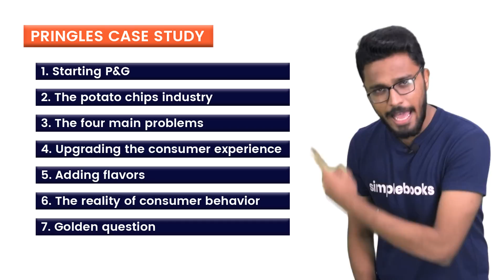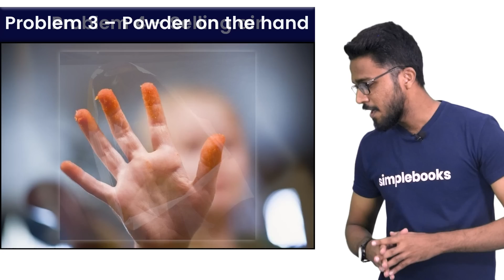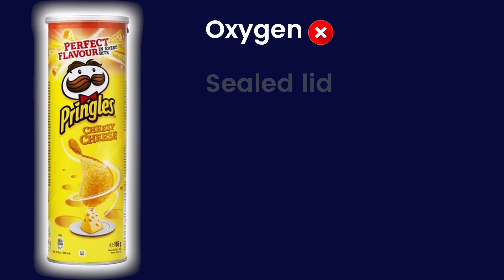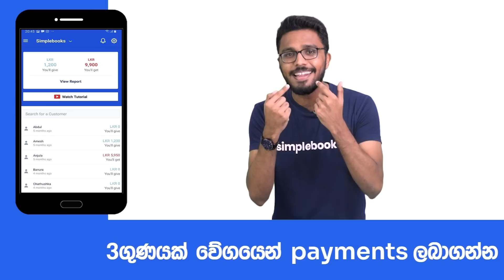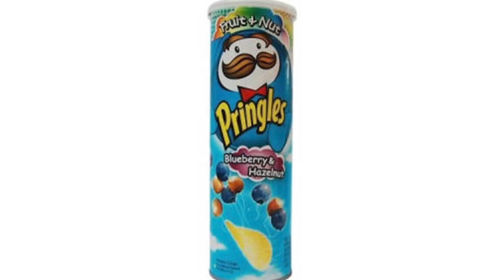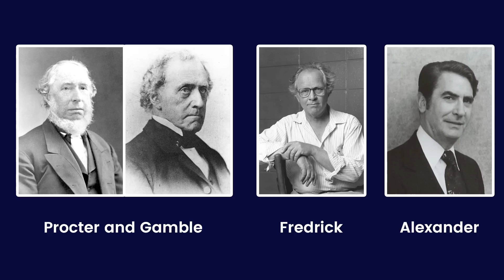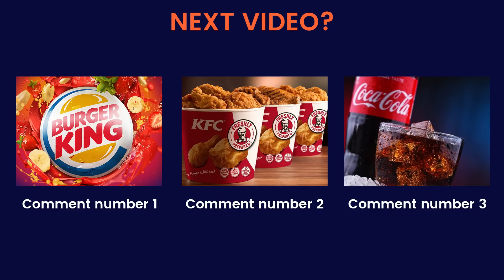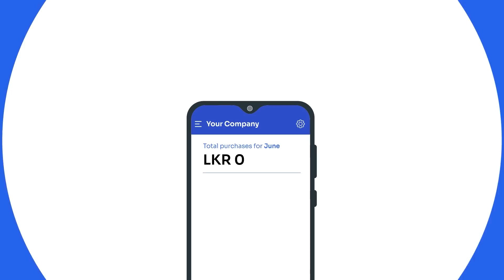Pringles Case Study | Business Lessons From The Best Potato Chips Brand In The World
0:00 Intro
1:37 Starting P&G
2:26 The potato chips industry
2:50 The four main problems
4:20 Upgrading the consumer experience
6:00 Adding flavors
7:20 The reality of consumer behavior
10:50 Golden question
12:10 Lessons